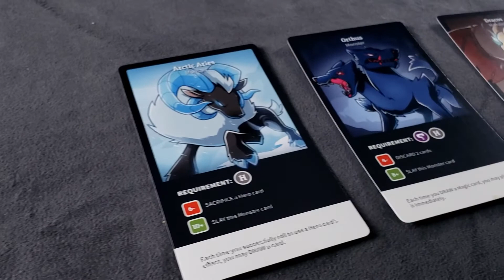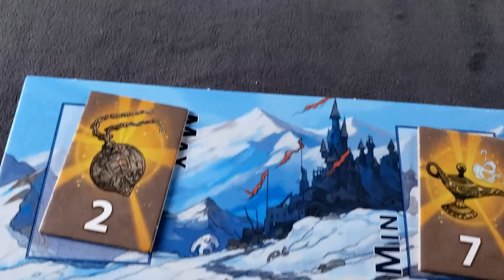Here to Slay, Treasure Hunter, Battle Sheep - Morning After Board Game Night Rolling w/ the Beard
Good morning! Today we discuss the games we played during board game night: Here to Slay, Treasure Hunter, Battle Sheep on Rolling with the Beard.

Here to Slay is a competitive role-playing fantasy strategy card game that's all about assembling a party of Heroes and slaying monsters (and sometimes sabotaging your friends too) from the creators of Unstable Unicorns.

In this game, you’ll assemble a full party of heroes to slay dangerous monsters while working to avoid the sabotage of your foes. The game also includes items you can equip to your heroes, 1V1 challenge cards, and roll modifiers to tip the odds in your favor.

Get as much valuable treasure and coins as you can as everything counts at the end of this five-round game! Watch out for treasure that isn't treasure at all, and draft your team of treasure hunters wisely. Only two treasures are available in each of the three seasons, so get it while you can!

In Treasure Hunter, treasures are placed on the game board first. Then all players are given a hand of nine cards from which to draft, drawing one card and passing to the left or the right depending on which round is being played. At the end of drafting, all players will have a hand of nine cards and a little knowledge of what the other players may have in their hands as well.

All players must play any and all cards from their drafted hand of nine for each season they have cards for, whether they want one of the two treasures or not.

In Battle Sheep (first released as Splits), players start the game by constructing the board from identical four-hex tiles, then each player places his/her tall stack of discs on one of the border hexes. Players take turns removing some number of discs from the top of one of their stacks, moving that new stack of discs as far away as it can go in a straight line. Players must leave at least one disc behind when moving, so the board gradually fills up and movement opportunities become more and more scarce. The player occupying the most spaces at the end of the game wins!